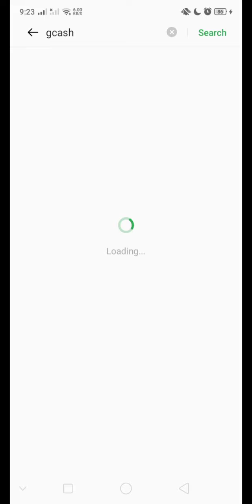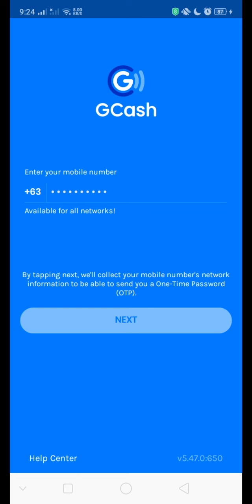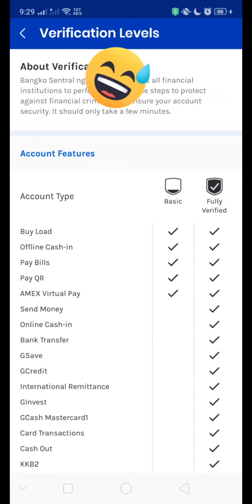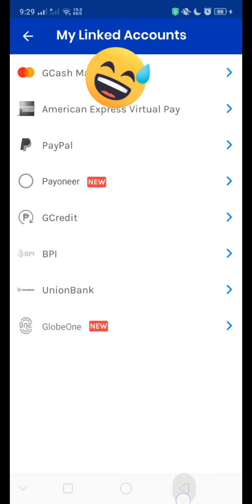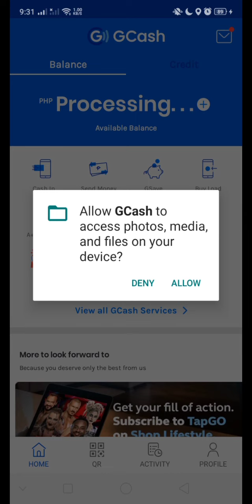Paano Gumawa ng Gcash account| Free 500PHP Gcash?| How to CREATE GCASH ACCOUNT 2022 UPDATE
Papano Gumawa ng Gcash account| Free 500PHP Gcash?| How to CREATE GCASH ACCOUNT 2022 UPDATE| GCASH HACKS

This video aims to bring happiness to my viewers and subscribers.
Reminders:
1. please respect each other
2. do not comment curse words

Let us build a happiest community and help each other fulfill our goals.

If your new in my channel, please subscribe, like, comments, and share my videos, and don't forget to hit the notification bell for you are always be updated and notify with my upcoming videos and activities.

📣 IMPORTANT ▼